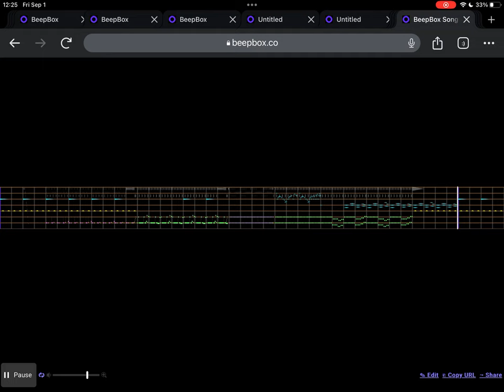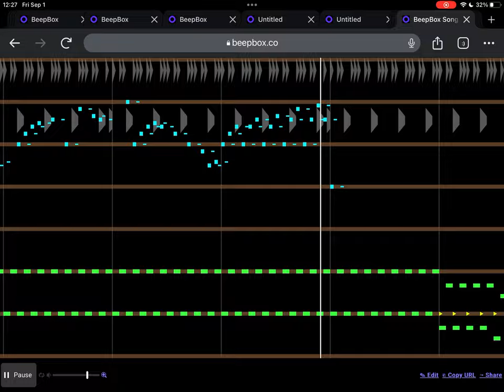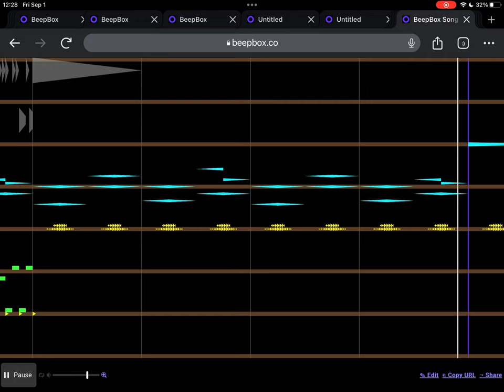Tecka OST - "Dark Anticipation" Kotrian Spire 3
Basically if SRB2's Black Core 2 were a full level post-boss.